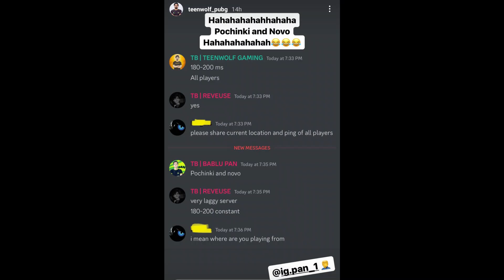52 Esports vs i8 Esports & 52xCHOTO Epic Clutch? | Team Rage? | @TeenWolfGamingTo Fans | Q-VOLTRUX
tags(just ignore) :-
52 Esports vs i8 Esports & 52xCHOTO Epic Clutch? | Team Rage? |  @TeenWolfGaming To Fans | Q-VOLTRUX